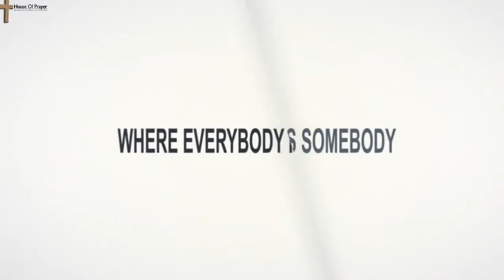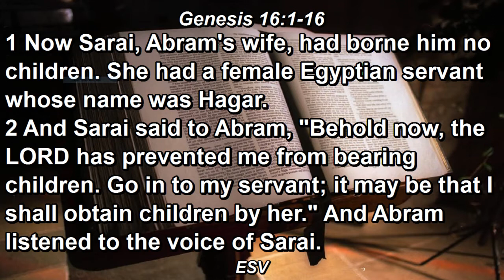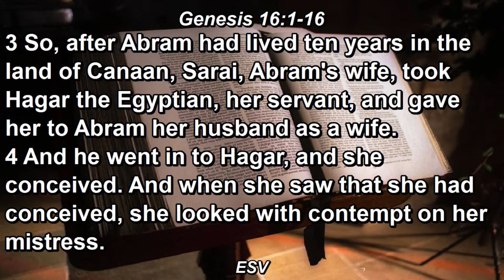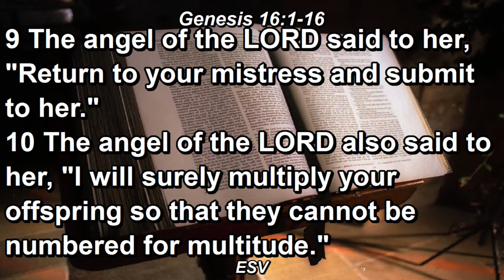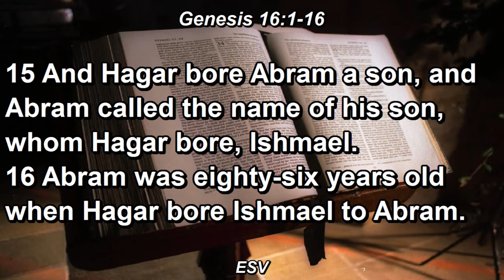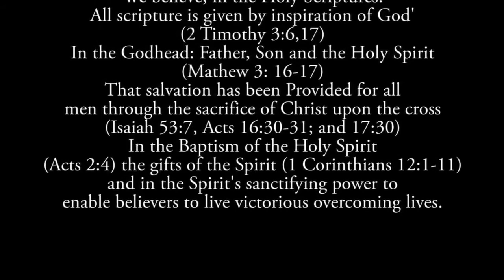Sunday: Victims of Circumstances by Prophet Joshua L. Daka